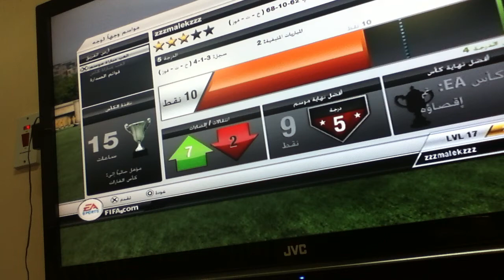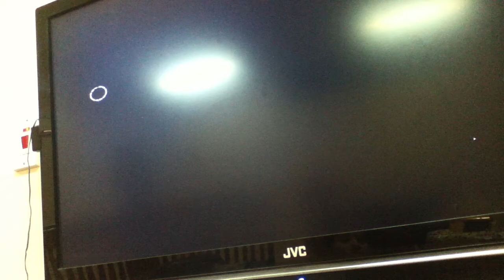ألعب فيفا معكم #1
أنتهت المباراة (2-1) لي

ID:zzzmalekzzz

تويتر:سامر المطيري

سكاي بي : samer.mutiri